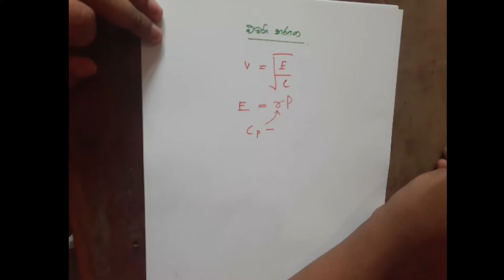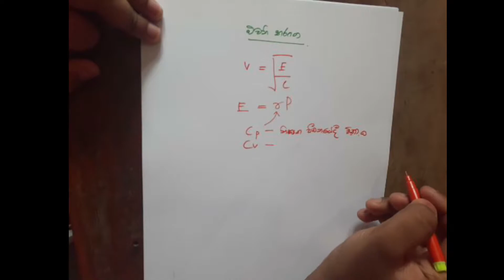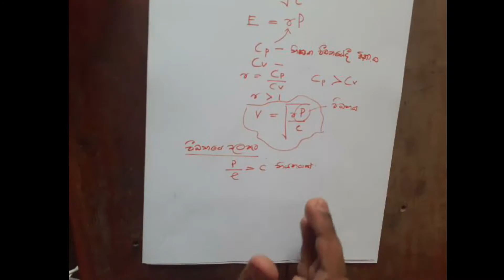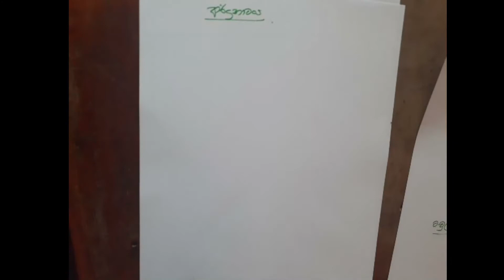දෝලන සහ තරංග 07 (වායු කඳන්වල කම්පන)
👑👑සහෘද සත්කාර👑👑
සරසවි සිහින පැළඳි රණරජ සොයුරු සමූහය වෙනුවෙන් රණබිම රාජකීය විද්‍යාලයීය 2016 උසස් පෙළ කණ්ඩායමේ සංකල්පයකට අනුව ක්‍රියාවට නැංවෙන සරසවි සිහිනය යතාර්ථයක් කරගැනීමට රණරජ සොහොයුරන් වෙනුවෙන් පිදෙන අධ්‍යාපනික වැඩසටහන් මාලාවේ , 2018 උසස් පෙළ කණ්ඩායමේ රුවින්ද නානායක්කාර රණරජ සොහොයුරා  විසින් ඉදිරිපත් කරනු ලබන දෝලන හා තරංග හත්වන වැඩසටහනයි මේ...